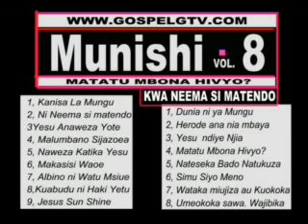MUNISHI VOL.8 DVD